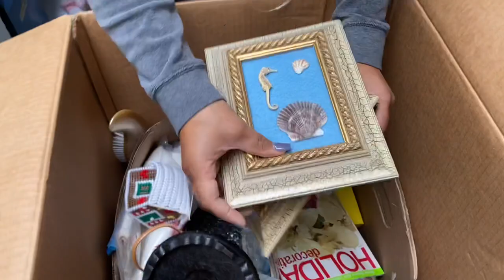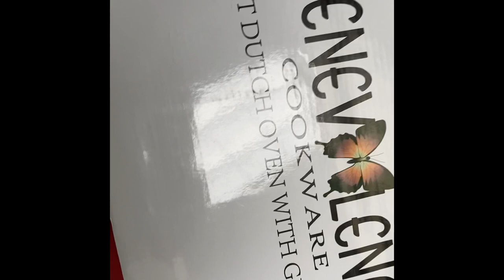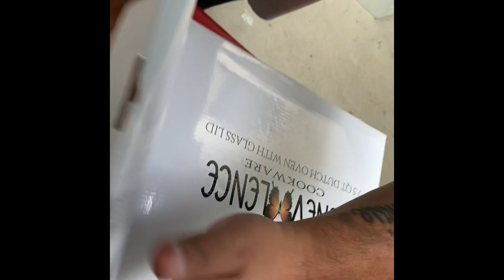THE BIG BOX! | UNBOXING W/ LITTLE MAMA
Part 2 of the unit, that we purchased via online. The “Big Box” That I had picked out..here it is!

Welcome Babes and Gentlemen ❤️❤️ to “LizzieLearns” starring. ME,
“Little Mama Stalker”

LizzieLearns is about "The whole 360" from auctions, to daily vlogs, and much much more. Your never too old to learn, a wise man once said. But its even wiser to understand that you are forever learning until you cant any more. My goal is to soak it all up and document as I go.

Also. Send us something 😊